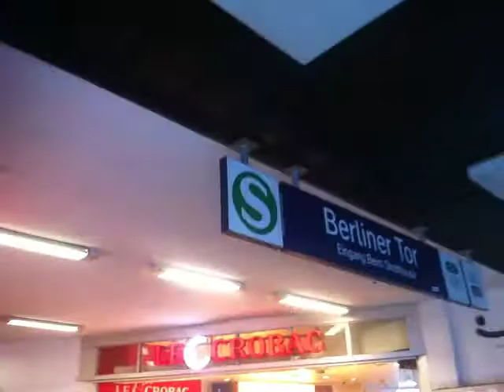SBahn Haltestation Berliner Tor Hamburg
Die S-Bahn Haltestation Berliner Tor in Hamburg.